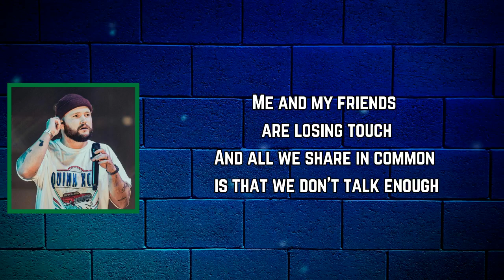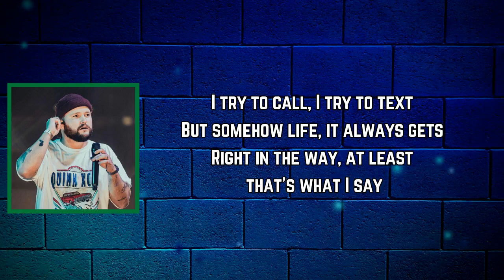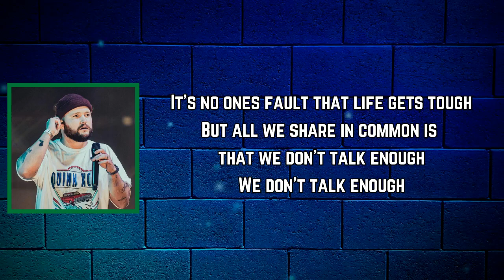Quinn XCII - We Don’t Talk Enough (Lyrics)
We Don’t Talk Enough Lyrics:

All of my friends, they're all scattered
Random patterns, random moments
Bring us close, bring us close
And as for me, I'm by the sea
With strangers who think they really
Know me the most, but it's not even close

[Pre-Chorus: Quinn XCII]
I need some answers, answers for why
Why do we have to lead different lives?

[Chorus: Quinn XCII]
Me and my friends are losing touch
And all we share in common is that we don't talk enough
It's no one's fault that life gets tough
But all we share in common is that we don't talk enough

[Verse 2: Alexander 23]
I try to call, I try to text
But somehow life, it always gets
Right in the way, at least that's what I say
And I really hope I don't wake up at fifty
Wonderin' why I gave my life away
And if it's too late, yeah

[Pre-Chorus: Alexander 23]
I got some questions, questions for why
We write the ending ahead of time

[Chorus: Quinn XCII & Alexander 23]
It's no ones fault that life gets tough

[Outro: Quinn XCII & Alexander 23, Quinn XCII]
We don't talk enough
Mmm-mmm-mmm, mmm